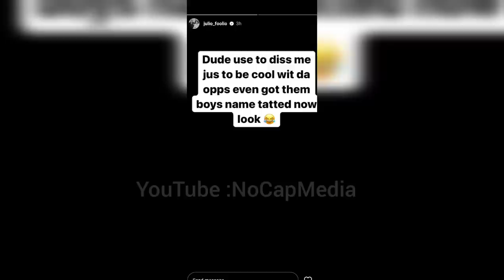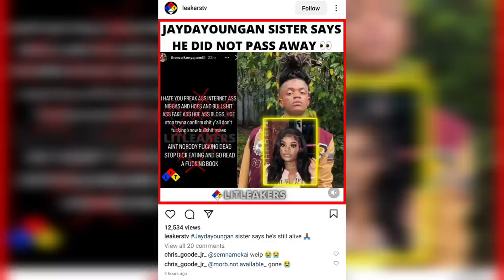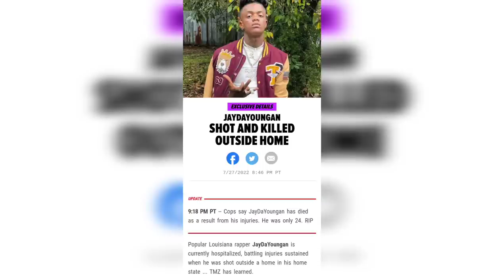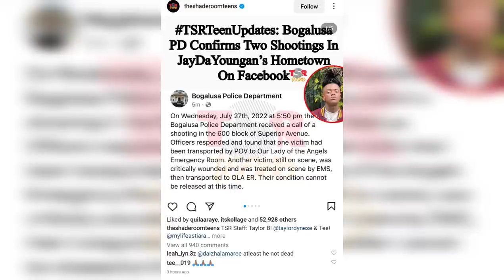Jaydayoungan UPDATE 💔In His Own Words (7/26/2022) NEW footage surfaces online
On Wednesday (July 27), reports began to surface online that 24-year-old JayDaYoungan and his father were allegedly shot in their hometown of Bogalusa, La. He was apparently shot outside a home on Superior Avenue. An incident appearing to match the details of the shooting was first officially reported by the Bogalusa Police Department's Facebook page. They have since confirmed the rapper, born Javorius Scott, has died.